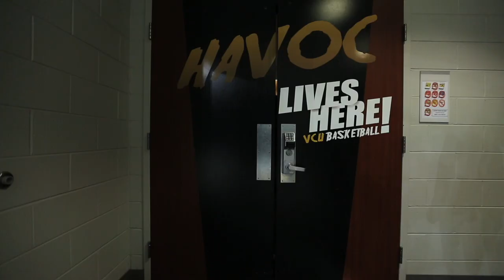2017 VCU Basketball